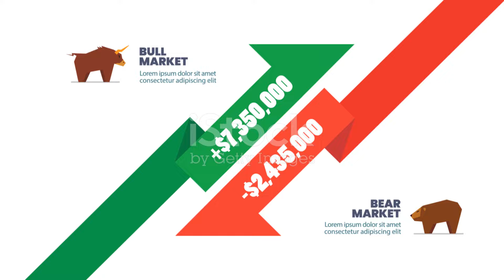Messi vs Ronaldo: the ultimate showdown!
Witness the epic saga of football's greatest, Lionel Messi and Cristiano Ronaldo, as we delve into their monumental impact on the sport over the past decade. Explore Messi's mesmerizing dribbling and unparalleled vision, contrasted with Ronaldo's sheer power and aerial dominance. Relive unforgettable moments from their storied rivalry and understand the philosophies that make them legends of the game. This comprehensive analysis celebrates the brilliance of both players, offering a unique insight into their enduring legacy.